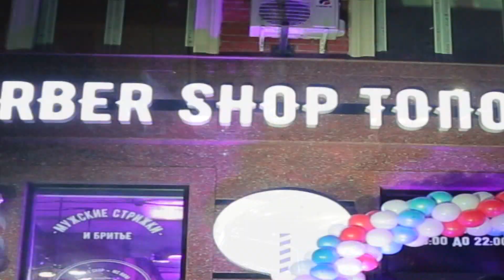Открытие барбершопа «Топор» в Ташкенте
31 января артист лейбла Black Star Mc Doni и Go'sht Group представили совместный проект «ТОПОР»— франшизу знаменитого московского барбершопа.
«Звездными» гостями вечера стали: артисты лэйбла Black Star и Lavina Records: Kan Blackstar, Asher Haart, Dj Nerak, Khaney, Dj Daveed, Dj ЯRik Step и Dj Khend, а также певица Севара Назархан.